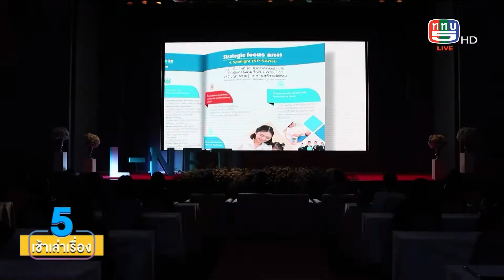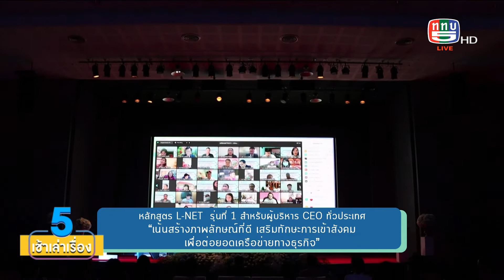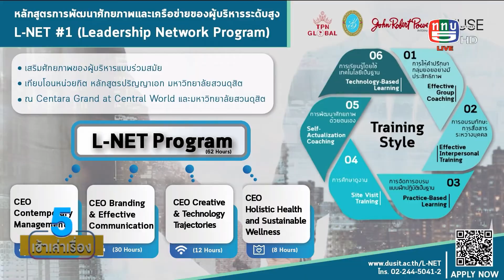5 เช้าเล่าเรื่อง | 22 พ.ย. 65 | หลักสูตร L-NET รุ่นที่1 ปรับลุคผู้บริหาร CEO ทั่วประเทศ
รายการ 5 เช้าเล่าเรื่อง  ออกอากาศ ทุกวันจันทร์ -- อังคาร เวลา 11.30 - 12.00 น. ช่อง 5 กดหมายเลข 1